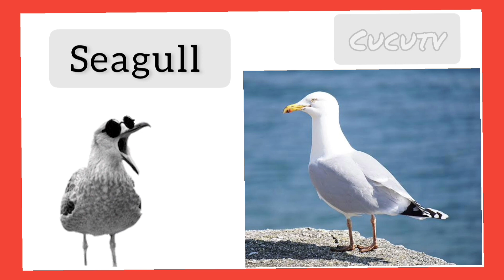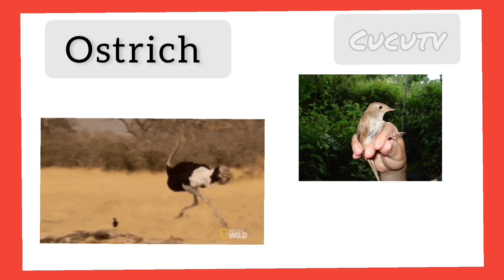Birds | 20+ birds name | birds for kids | flamingo,🦩 crane, owl 🦉 duck 🦆 kiwi ..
20 birds name
birds name
birds names
bird